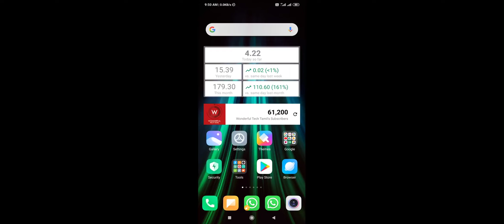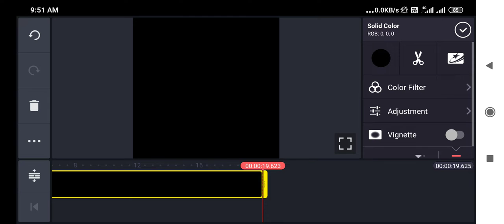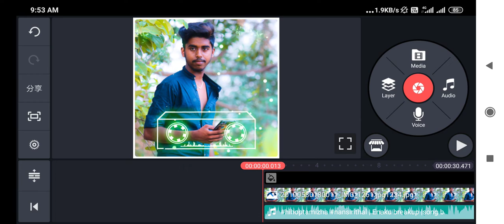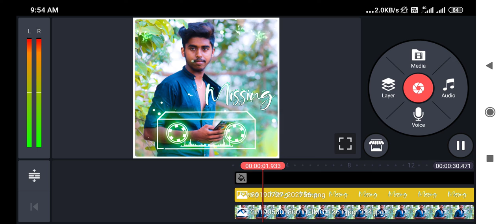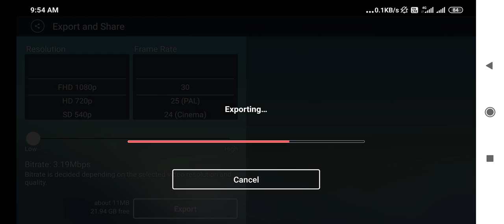Kinemaster Tutorial - Missing Feeling Status Layer Create in | Tamil